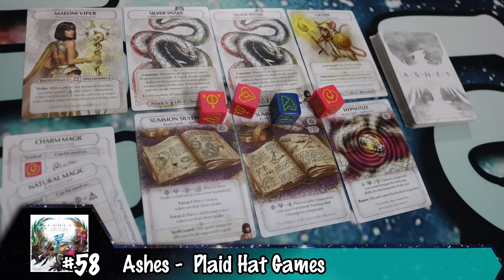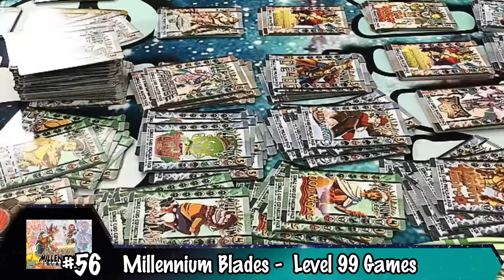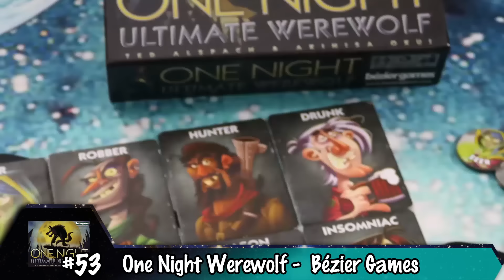Roy Cannaday's Top 100 Games of All Time: #60 - #51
Roy Cannaday continues listing his Top 100 Games of All Time, with numbers 60-51!